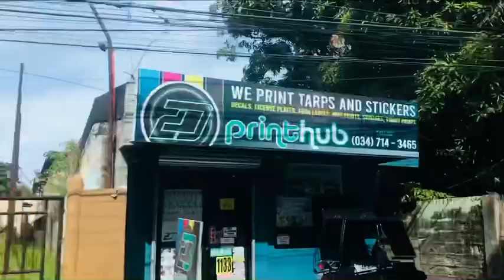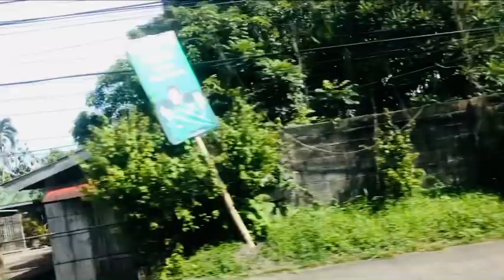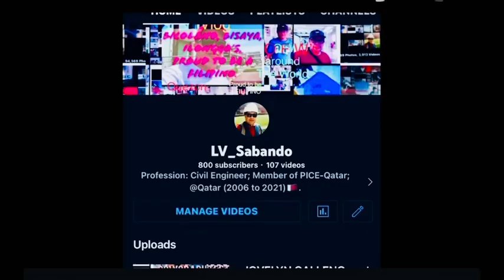BACOLOD - City of SMILE, Silay City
City of smile, roadtrip, tour in Bacolod City, Silay City, Bacolod City of Smile